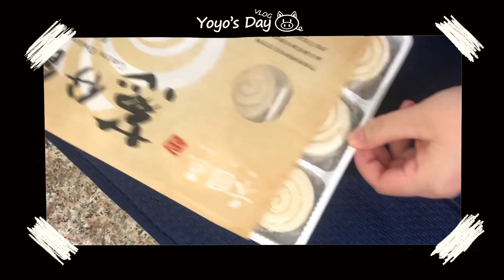ENG] 在家的Vlog Vol.6｜Eat with me｜Sweet Corn-Soy Milk｜Custard Bun｜Salted Egg Tofu over Rice｜和我一起吃三餐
Hi hi 大家 和我一起吃三餐吧。
早餐：淡豆漿里加甜甜的玉米；
午餐：豬豬奶黃包，蔥仔餅一口一個，外加馬蘭頭蝦餛飩；
晚餐：秋天里暖暖的蛋黃豆腐煲蓋澆飯，一口下去全身暖呼呼。啊～～滿足。希望你能喜歡。下次見。

Hi hi everyone, let’s eat with me today.
Breakfast: sweet corn-soy milk;
Lunch: piggy custard bun, mini scallion pancake, and shrimp Wonton;
Dinner: hot salted egg tofu over rice warm up your body. Arhhhhhh~~